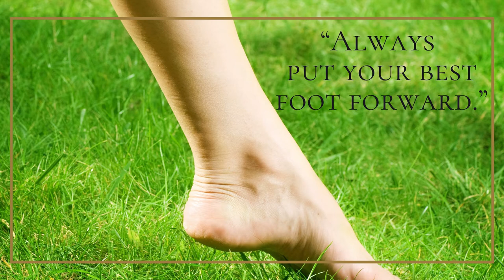23 02 Best Foot Forward English Proverb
Best Foot Forward - English Proverb - Daily Quote - Shorts
Always put your best foot forward. English Proverb
meaning: Do your best or try your best.